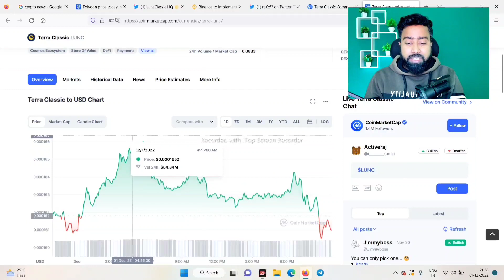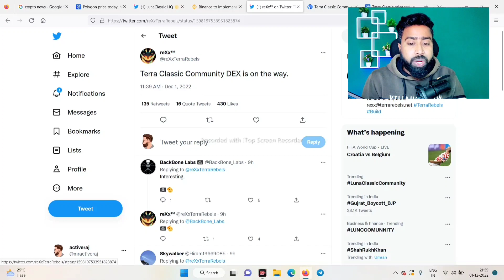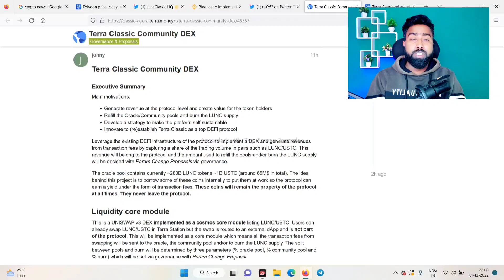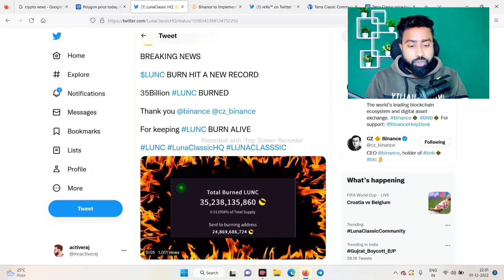35 Billion LUNC COIN BURN 🔥 || POLYGON & Flitkart Partnership Ship ❤️‍🔥 || LUNA CLASSIC UPDATE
35 Billion LUNC COIN BURN 🔥 || POLYGON &  Flitkart Partnership Ship ❤️‍🔥 || LUNA CLASSIC UPDATE

lunc,
luna classic,
lunc coin,
luna coin,
lunc news,
luna crypto,

description 🛑
luna coin

cryptocurrency
crypto
cryptoindia
bitcoin
bitcoinnews
cryptonews
cryptocurrencynews
cryptocrash
altcoinsnews
cryptotrading
cryptomarketcrashtoday
altcoins
crypto hindi
crypto with vishal
cryptowhales